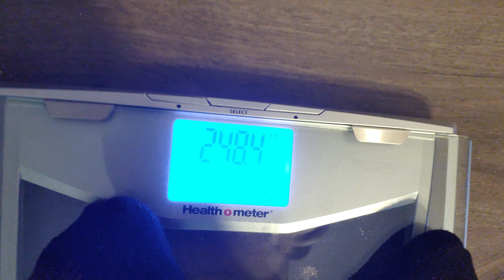Weight Loss Wednesday Week 37